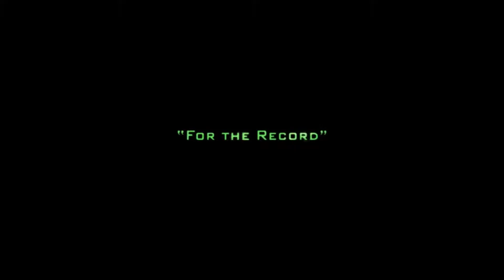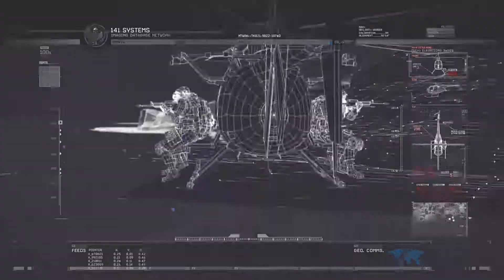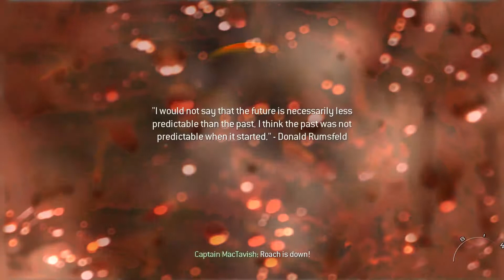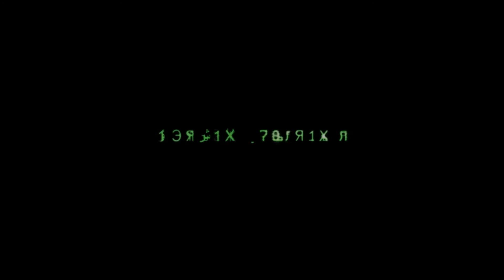Let's Play Modern Warfare 2 - Veteren Difficulty #9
Save on your next game and game card purchases, make sure you check all for the best prices:

- discounted games and game codes